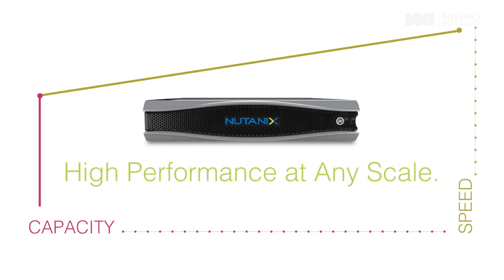More Performance. Less Frustration